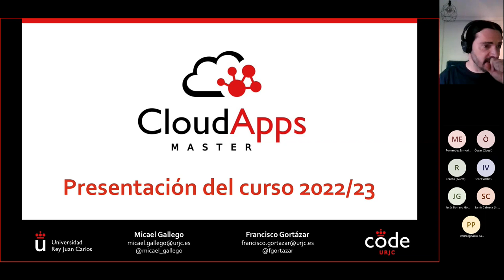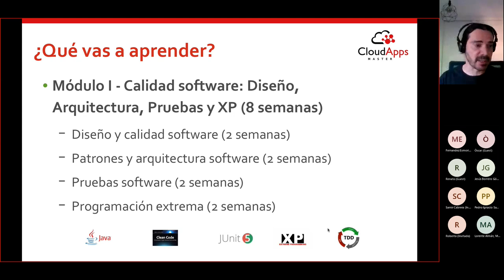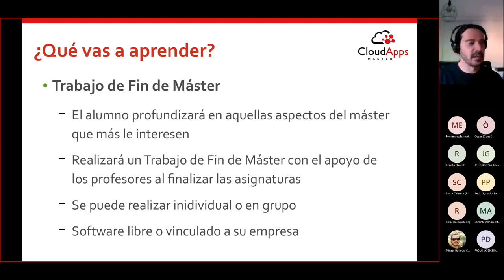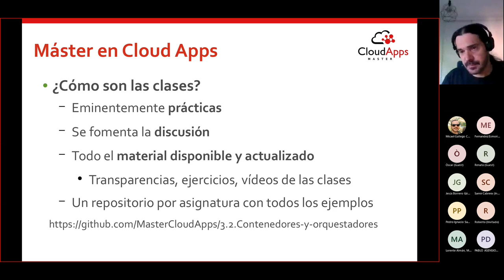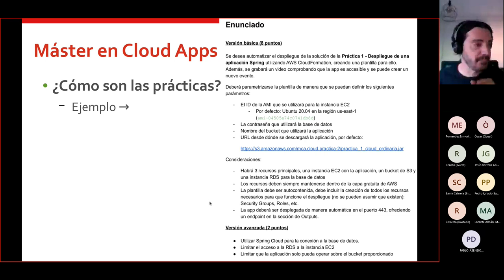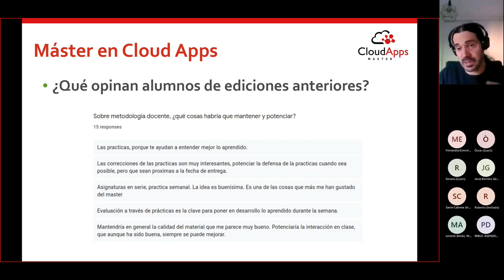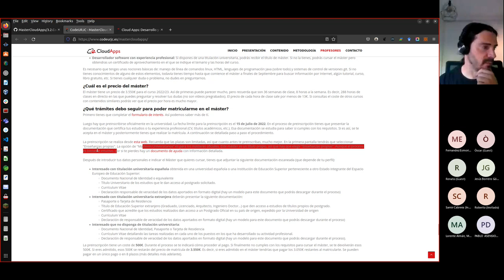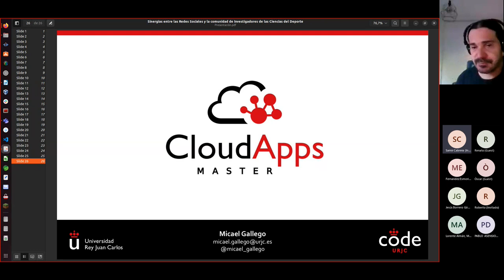Presentación Máster Cloud Apps 2022-2023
Presentación realizada el 6 de julio de 2022 introduciendo los contenidos, metodología y formato del Máster. Este Máster es bonificable por FUNDAE.